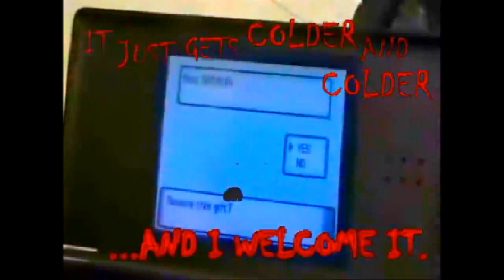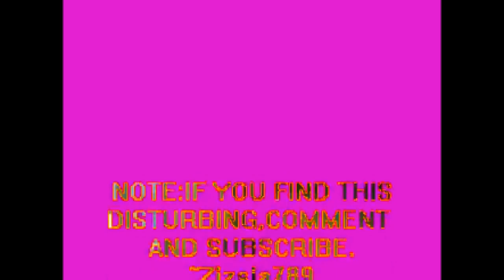MAILPUP - PUPPYPLAY! (feat. femtanyl & salv the dog)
song :P